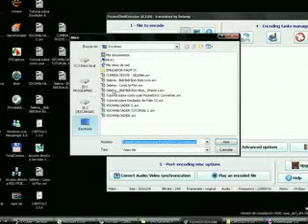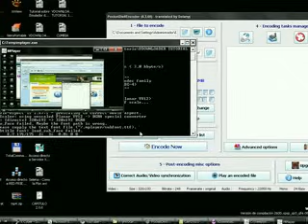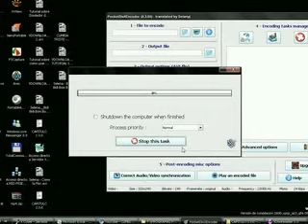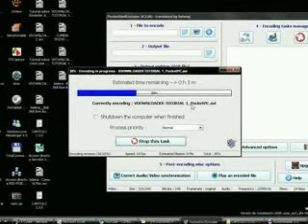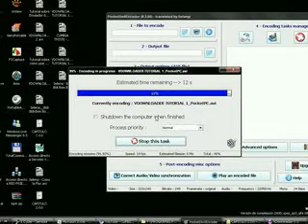Tutorial sobre como usar PocketDivXEncoder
VIDEO TUTORIAL EN IMÁGENES CON MÚSICA DE FONDO PROVISTA POR YOUTUBE: _ Puedes Cambiar el Incrustar Subtitulos SRT y cambiar el Tamaño del mismo (mira como hacerlo)

Good Vibration (Long Silver Star Remix) [Track One Recordings]
artista: Phunk Foundation
álbum: Annex Trax Vol. 10
duración: 9:14
etiqueta: Track One Recordings
género: Pop